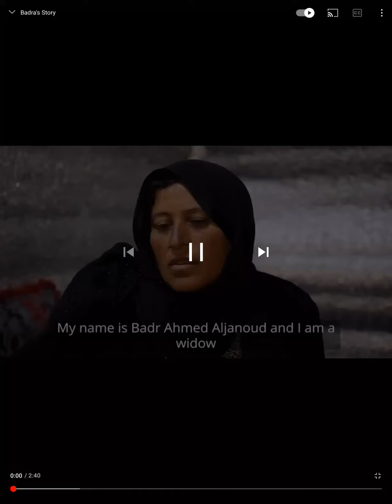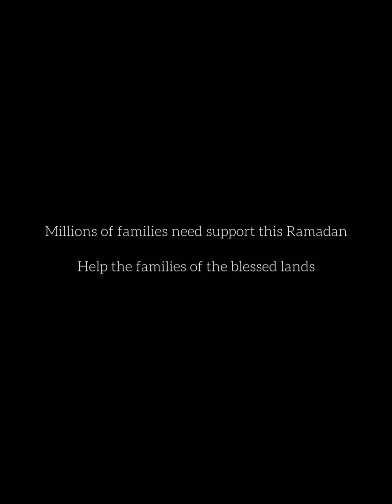Badra’s Story link in desc